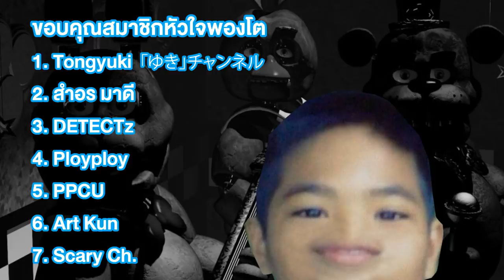FNAF | ข้อมูล + 4 ร่างหลอนๆ ของเกม TJOC:R !!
เกม TJOC:R

➤ Instagram พี่มีนา : 25mena
➤ Instagram ของผม  : tolap_meng
➤TikTok ของผม : tolap_meng
➤TikTok พี่มีนา : 25mena